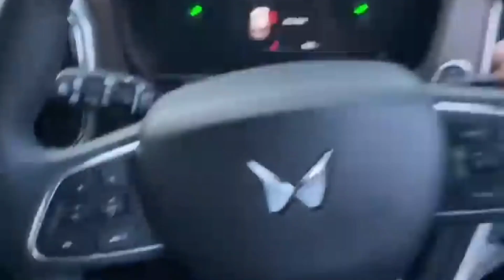Mahindra Scorpio N Launch in India 2024 | New Edition Scorpio N Price Features 2024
SUV killer at best price - New Scorpio-N Select variant worth buying in 2024? - Scorpio-N new model

Mahindra Scorpio N Z8 Select review - 203hp at Rs 17.09 lakh | First Drive | Autocar India

Mahindra ScorpioN Top Model Z8 Luxury 2024 ❣️| Scorpio N Real-life Review 💪

mahindra scorpio
scorpio n
scorpio
scorpio n review
scorpio z8 select
mahindra scorpio n z8 select
mahindra scorpio new model
scorpio n z8 select features
scorpio n z8 select new model
scorpio n drive
mahindra n scorpio
mahindra scorpio n price
scorpio n ride review
new scorpio n model
mahindra scorpio n z8
scorpio n petrol mt
scorpio n petrol mt review
mahindra scorpio n petrol mt
mahindra scorpio-n on road price
scorpio-n 4x4 price
Scorpio N top model price
Scorpio N mileage
Scorpio S11 Price
Scorpio N base model price
Mahindra scorpio n 2024 release date
Mahindra scorpio n 2024 price
Mahindra scorpio n 2024 launch date in india
Mahindra scorpio n 2024 interior
Scorpio Classic
Mahindra Scorpio N Z8 Luxury 2024
Mahindra Scorpio N Top Model 2024
Scorpio N 2024
Mahindra ScorpioN Z8 L
Scorpio 2024
Scorpio N Top Model 2024
Scorpio N Z8 2024
Mahindra ScorpioN Review
Scorpio N Z8 Luxury AWD
Scorpio N Z8 L Automatic
Mahindra Scorpio N Z4 2024
Mahindra Scorpio N Base Model